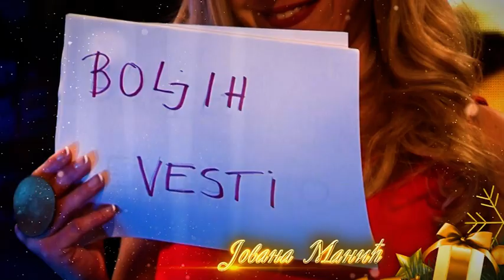Studio B // Jovana Manić